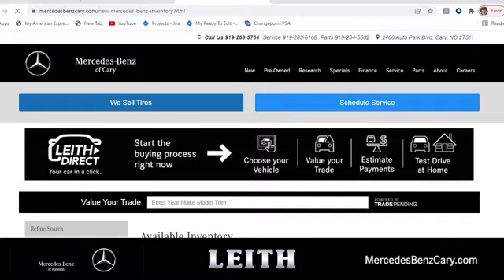Certified 2023 Mercedes-Benz AMG GLS 63 Cary For-Sale, NC ZX64926 - SOLD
Year: 2023
Make: Mercedes-Benz
Model: AMG GLS 63
Trim: 4MATIC
Engine: 4L V-8 gasoline direct injection, DOHC, variable valve control, Biturbo twin turbo, premium unleaded, engine with cylinder deactivation and 603HP
Transmission: Automatic
Mileage: 21327
Stock #: ZX64926
VIN: 4JGFF8KE8PA872300

Address:
2400 AutoPark Boulevard